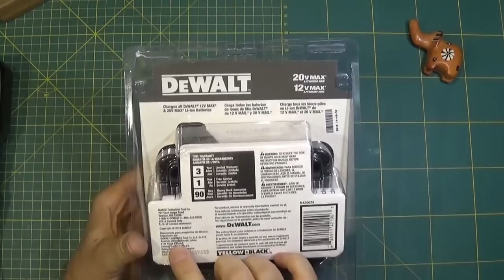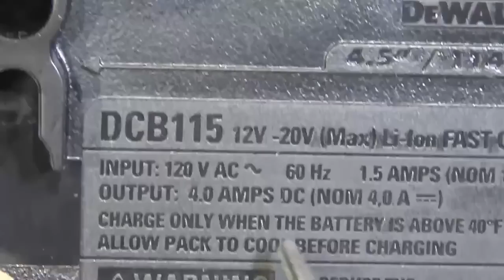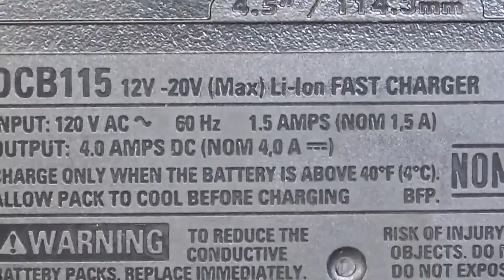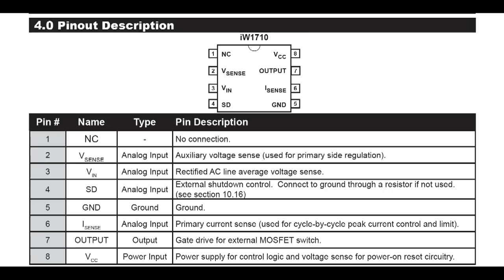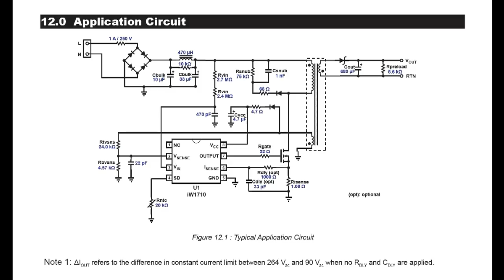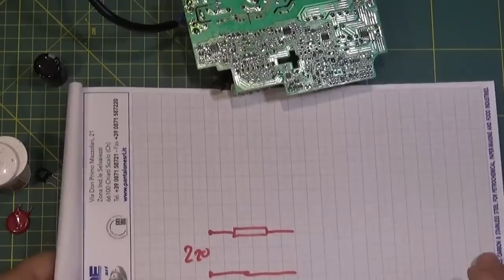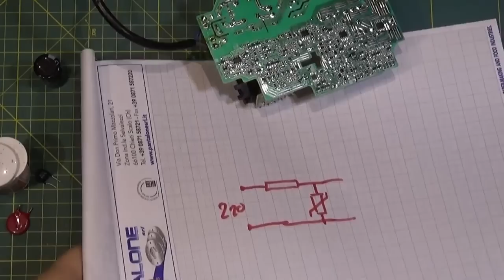تحويل شاحن ديوالت من 120 الي 220 فولت ( Dewalt charger DCB-115 from 120 to 220 VAC )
القناة